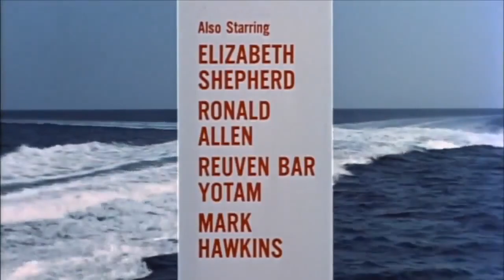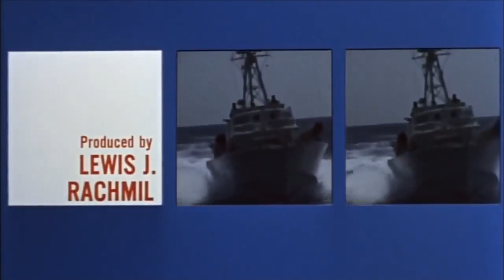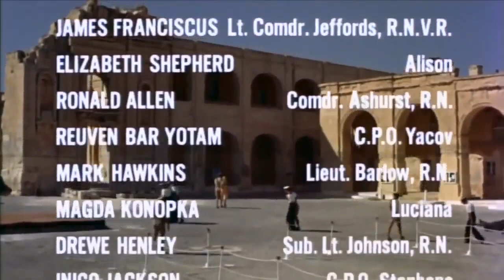Hell Boats 1970 belica 720 hd Subtitulado Español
subtitulos traducidos e incrustados en pelicula, Hell Boats (1970) tambien conocida como -  "Barcos del infierno" -  Género  Bélico. Drama  II Guerra Mundial
Reparto  James Franciscus, Elizabeth Shepherd, Ronald Allen, Reuven Bar-Yotam, Mark Hawkins, Magda Konopka, Drewe Henley, Inigo Jackson, Takis Emmanuel, Philip Madoc, John G. Heller, David Savile, Sean Barrett, Bernard Davies, Moultrie Kelsall, Peter Burton, Andreas Malandrinos